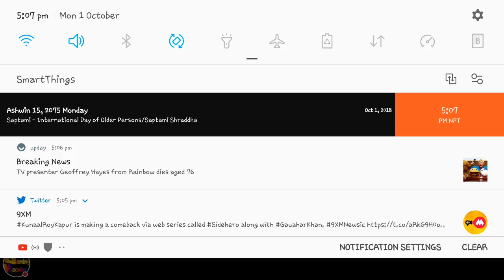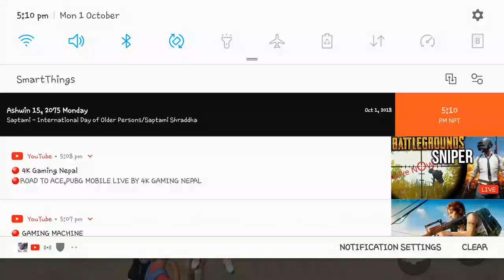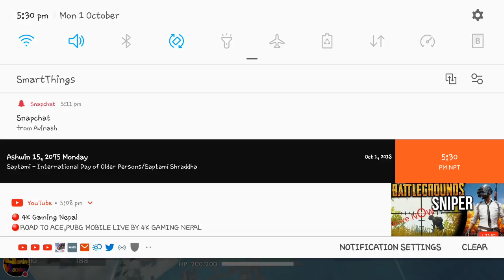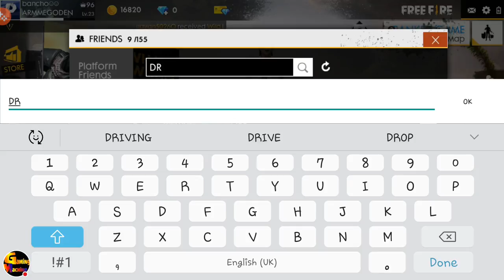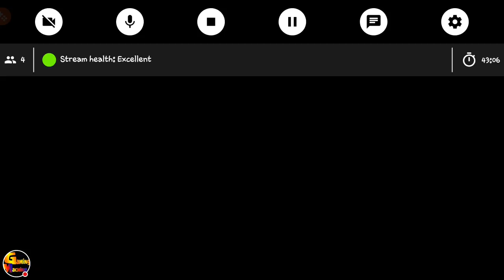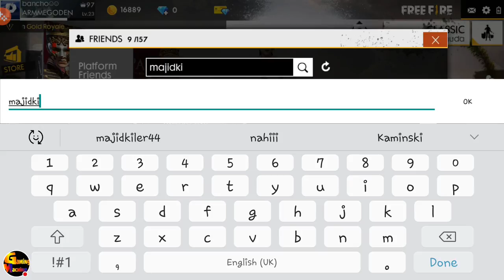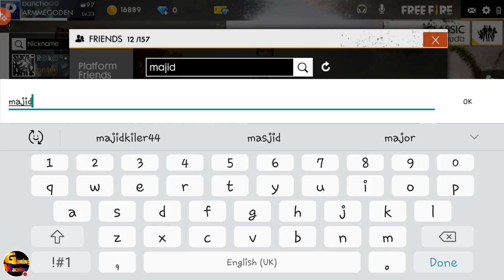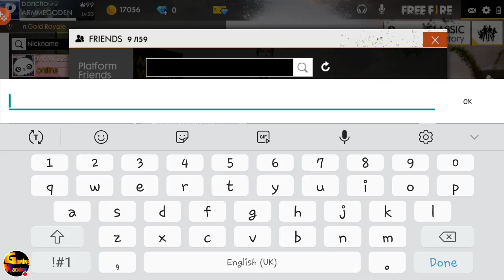GARENA FREE FIRE STREAMING INDIA.(FREE FIRE BATTLEGROUND GAMING GAMEPLAY)HINDI/ENGLISH.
HEY EVERYONE I AM BATTLEGROUND GAMING.
SHOULD I TELL YOU?
ASK IN THE LIVE CHAT I WILLTELL YOU
I AM NEW IN THE GAME I WILL PLAY BETTER AND SHARE THE TIPS AND TRICKS.

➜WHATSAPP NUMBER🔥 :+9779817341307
____________________🔥MY LAPTOP SPECIFICATIONS🔥__________________
➜Processor🔥: i7 6500U CPU 2.50ghz (6th generation)🔥🔥🔥

➜Graphics card🔥 : AMD Radeon 300 SERIES 350 4GB

➜RAM🔥 : 8 GB🔥🔥

➜Microphone🔥 : its cheap... just bought it from local store (300rs only)

➜Software i use for Streaming 🔥: OBS ( open broadcast Software ) and stream lab
Let's keep the comment section AWESOME to make sure everyone has a
goo time!Be sure to thumbs up great comments and ignore negative or
hateful ones,with your help we can continue to build a great Channel.
like my videos.I really appericate this effort of Yours.And IF you wanna play
your game code.
THANKYOU SOO MUCH FOR THE SUPPORT. !

➜We post new VIDEOS GAMING OF ALL TYPE OF PC AND ANDROID GAMES.

➜BATTLEGROND GAMING= Bringing To You:GAMING VIDEOS BASED ON ALL TYPE OF PC AND ANDROID GAMES.